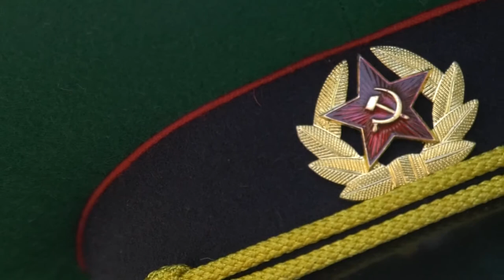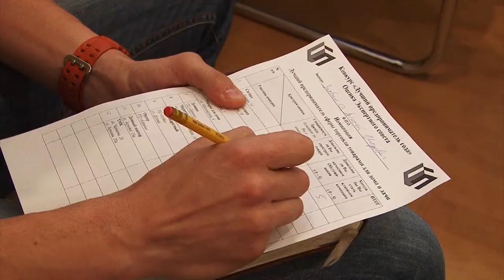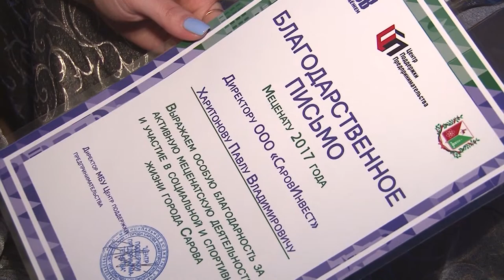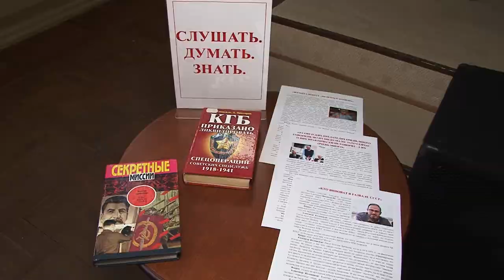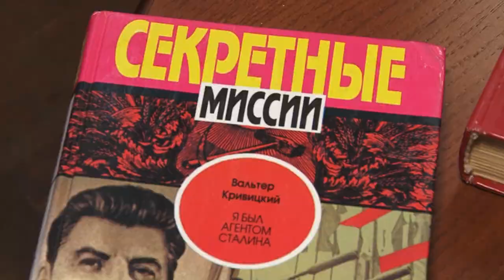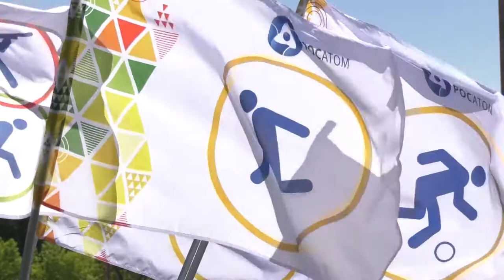Новости Сарова 25 05 2018